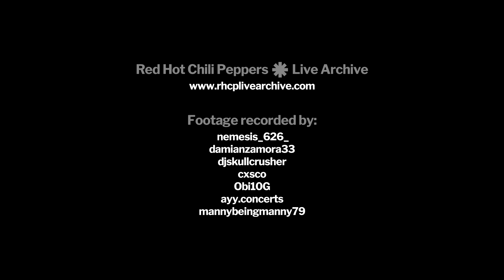Red Hot Chili Peppers - April 7, 2022 - Amoeba Music, Los Angeles, CA [Full Multicam]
Footage recorded by:
nemesis_626_, damianzamora33, djskullcrusher, cxsco, Obi10G, ayy.concerts and mannybeingmanny79